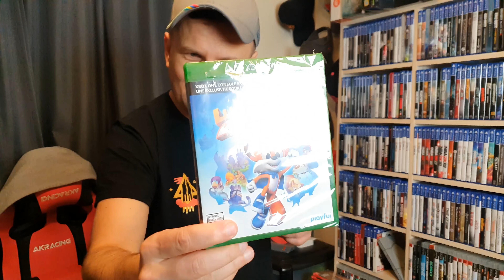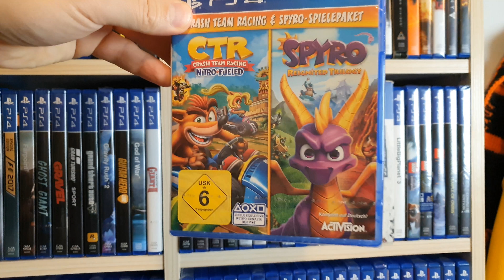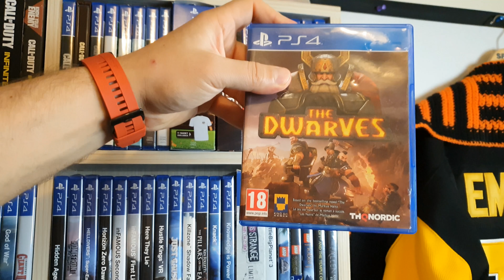KOLEKCJA GIER + ZAKUPY DO MAGAZYNU [UPDATE MARZEC 2020]